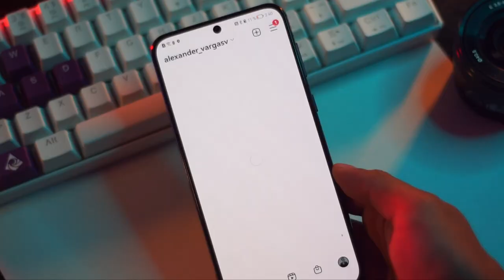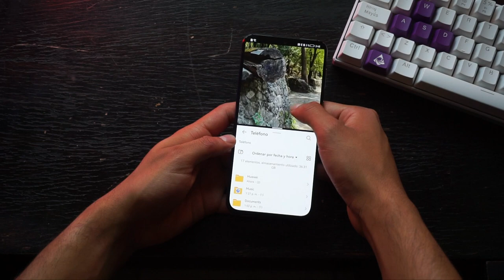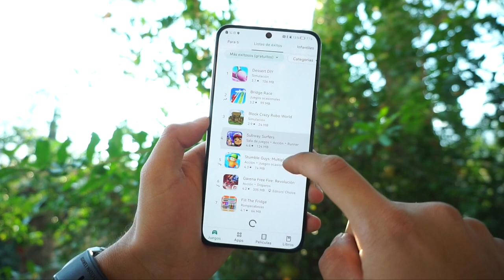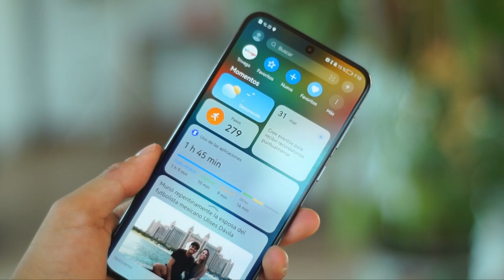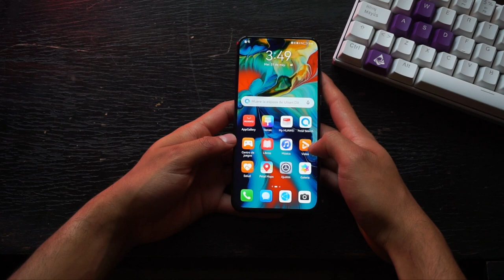Huawei P50 (normal) / ¿Vale la pena?